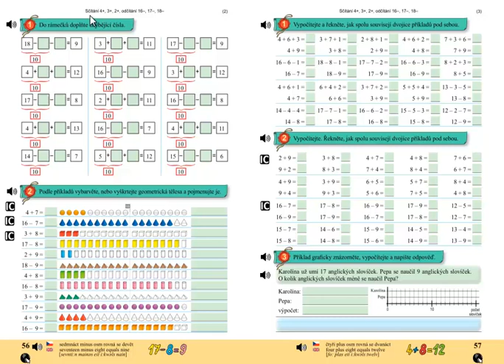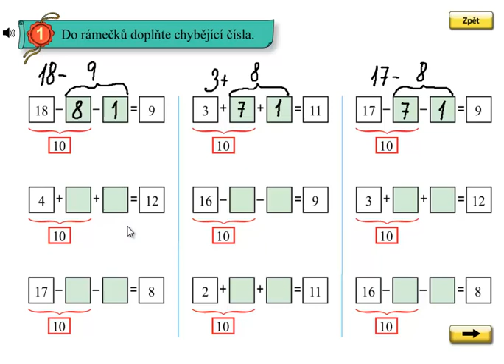Matýskova matematika 4.díl, strana 56, cvičení 1